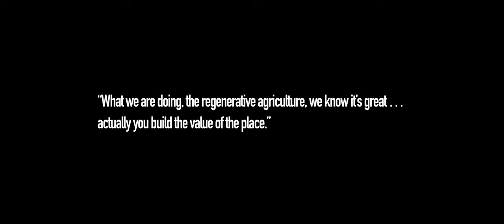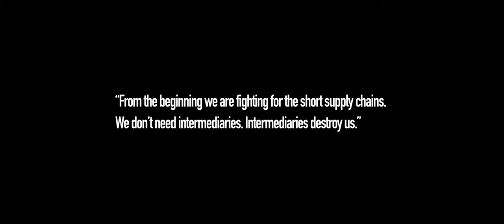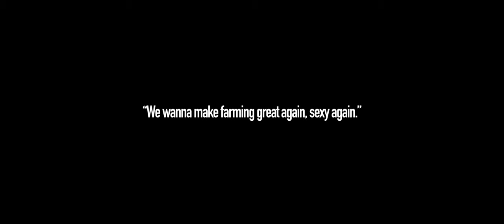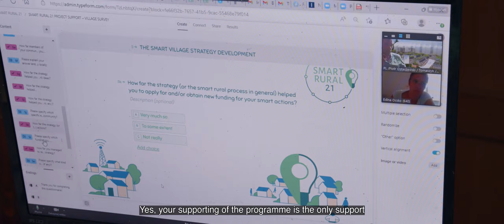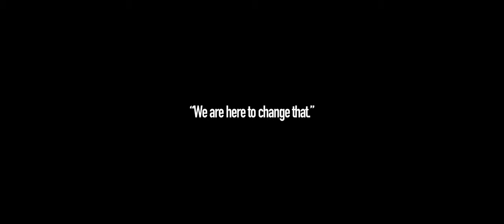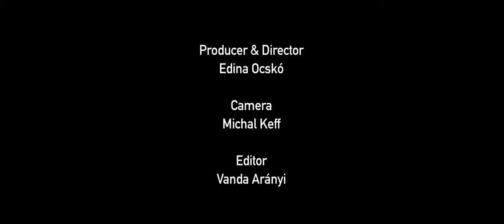Life in Tomaszyn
This short documentary presents the Life in Tomaszyn in Poland (selected Smart Rural village) through the work of the local leader and inspirational figure, Piotr Ostaszewski. Piotr is managing Ostoja Natury, an agricultural cooperative located in Tomaszyn a small village in Warmia and Mazury in Poland. His commitment to regenerative agriculture and building the local community is inspirational for many others.